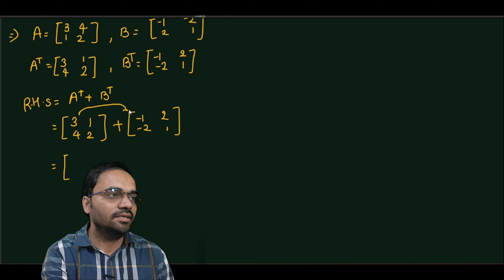Addition of Transition Matrix